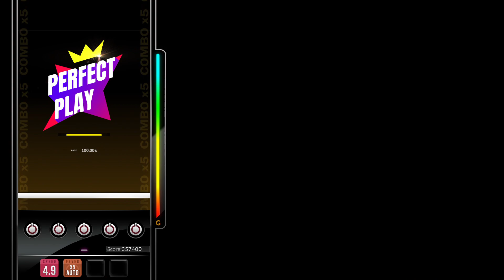[DJMAX RESPECT V] LIMBO - Mori† 5B NM PERFECT PLAY 100.00%